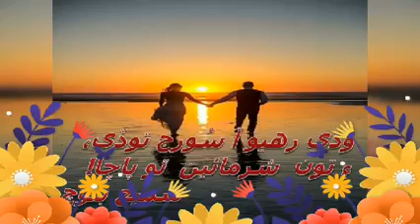شاعري: سميع بلوچ. فنڪار: محمدحنيف لاشاري